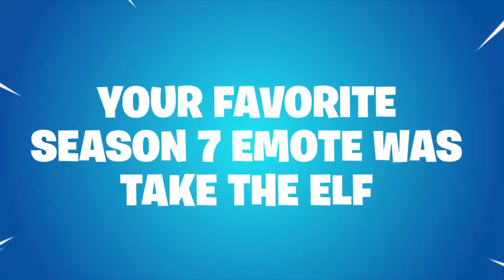my fortnite season 7 recap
Special thanks to CoolCreeperRicky for helping me upload this